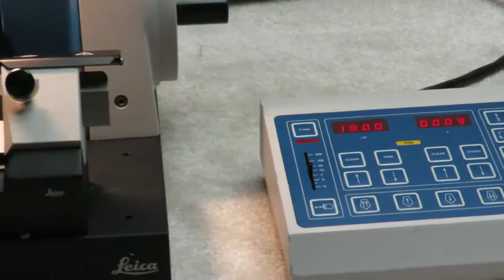ExpressLabWerks.com Leica Supercut 2065 Automated Microtome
Short video showing the Leica 2065 Supercut fully automated microtome in action.